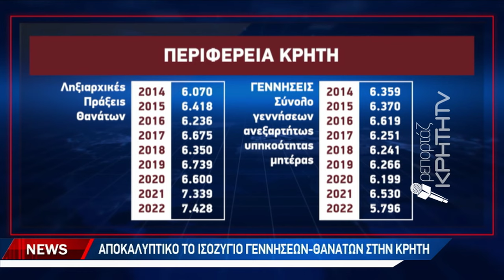Γιγαντώνεται το δημογραφικό -Η Κρήτη αντιστέκεται